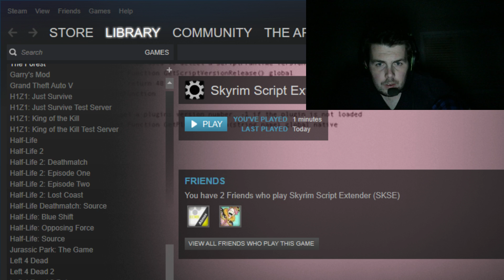Stream Adventures: Zarael in the ESO Universe. (Part 1)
Finally got a successful stream on the new laptop. Woo. Yeah.